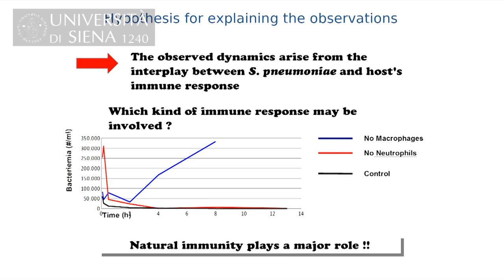CSF. Il governo brasiliano premia la ricerca dell'Università di Siena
L'Università di Siena fa parte del partenariato italiano del progetto Ciencia sem fronteiras.
Il progetto, promosso dal governo brasiliano, favorisce la mobilità  internazionale di studenti, studiosi e ricercatori brasiliani verso università  e centri di ricerca di alta qualificazione.

Inoltre è prevista l'ospitalità in Brasile di giovani ricercatori e scienziati leader affermati a livello internazionale.
Due giovani ricercatrici dell'Ateneo - Francesca Ietta e Chiara Mocenni - sono state selezionate per sviluppare le loro ricerche in collaborazione con le università brasiliane.